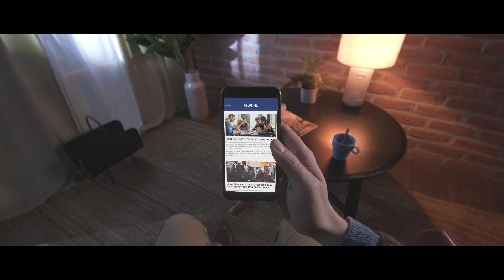MNB Intézet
A Magyar Nemzeti Bank 2015 óta több felsőoktatási intézménnyel kötött együttműködési megállapodást. Ennek egyik kiemelt eredménye volt 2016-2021 között a Corvinus Egyetemen működő MNB Tanszék létrehozása, amely 2020-tól MNB Intézetként folytatta tevékenységét. A felsőoktatási reform előrehaladásával összefüggésben az MNB újraszervezte együttműködési megállapodásait, aminek következtében az MNB Intézet 2021-től a Neumann János Egyetem budapesti székhelyű MNB Tudásközpontjában folytatja szakmai tevékenységét.

A korábban a Budapesti Corvinus Egyetemről is ismert oktatói gárda jelenleg a Neumann János Egyetemen végzi oktató-kutatói tevékenységét.
A Magyar Nemzeti Bank célja, hogy emelje a magyarországi közgazdasági oktatás színvonalát és növelje az általános közgazdasági műveltséget oktatási programok szervezésével és támogatásával, kiemelkedő tehetségek egyéni gondozásával és olyan képző műhelyek (nemzetközi szintű doktori iskola, kutatóközpont) létrehozásával és működtetésével, amelyeket közvetlenül a jegybank vagy az általa alapított intézmények irányítanak, valamint olyan kiállítások szervezésével, amelyek a nagyközönség számára látogatói élményt nyújtva bővítik a pénzügyi ismereteket.